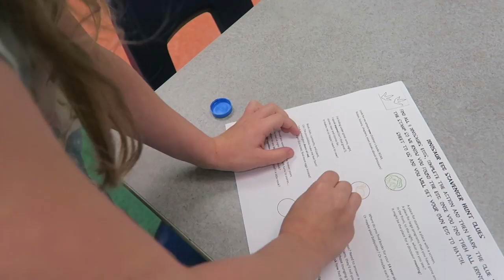HATCHING DINO EGGS (4.12.18)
We had so much fun hatching Dinos at the library and then we had a fun dinner and ice cream date as a family

Here is the equipment that I use in making my videos:
Cannon G7X
MacBook Pro
SunPak Tripod

These are some products that I get asked about a lot:
My Dyson Vacuum
Sonya Movie Projector
Contigo Kids Cups
Kids Lovies (jelly cat soother)